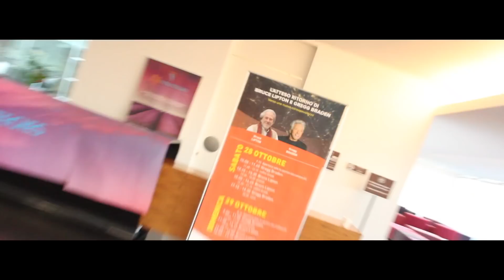L'atteso ritorno di Bruce Lipton e Gregg Braden 2017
Scopri i seminari di Life Strategies per continuare il tuo percorso di crescita personale